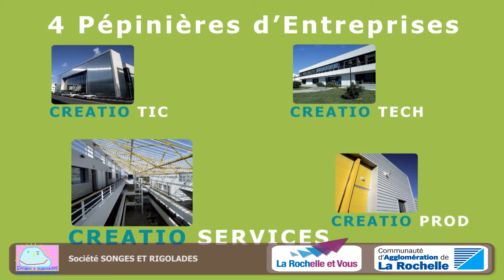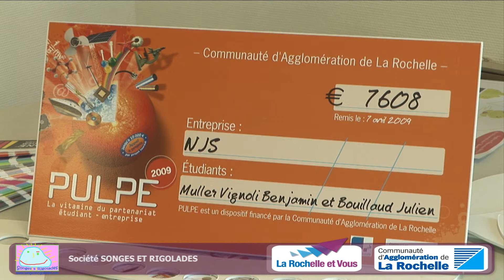SONGES ET RIGOLADES - MOBILIER POUR CHAMBRE ENFANTS ET BEBES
Songes et rigolades est créateur d'éléments d'ameublement de décorations pour la chambre de vos enfants et bébés. Nous proposons des lits et des meubles à l'utilisation innée et simple pour vos enfants et répondant également à vos besoins de parents. Notre souhait est de créer du mobilier évolutif capable de suivre votre enfant dans son développement et sa croissance. La décoration de sa chambre et de son environnement sont autant de choses importantes pour son développement.